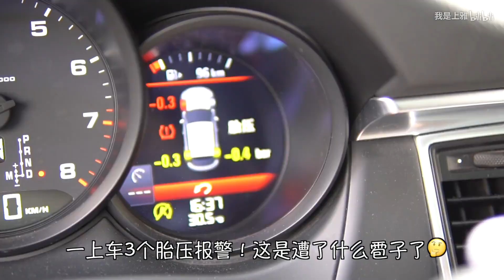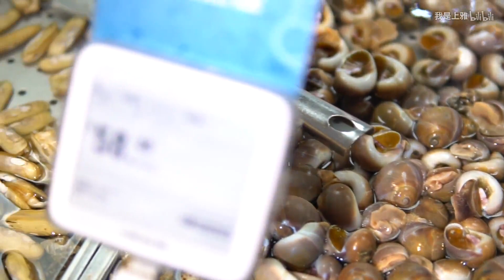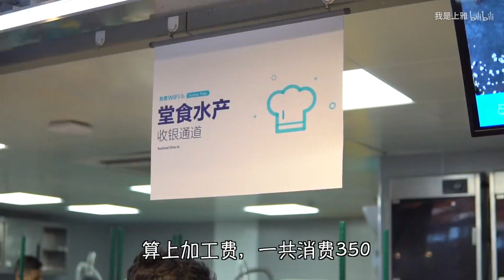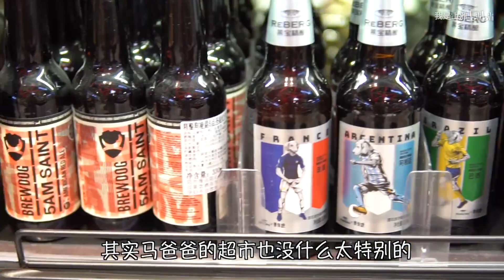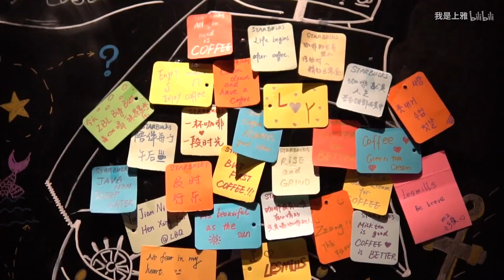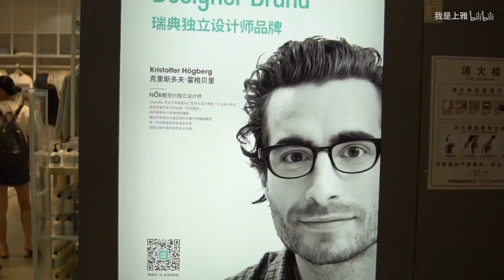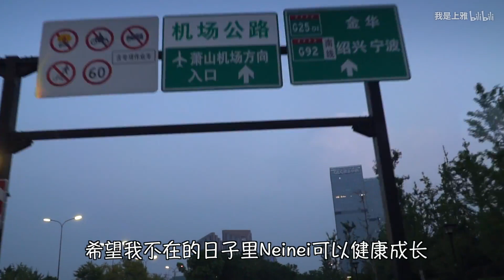迟来半年的更新，和宝宝在一起的最后一天